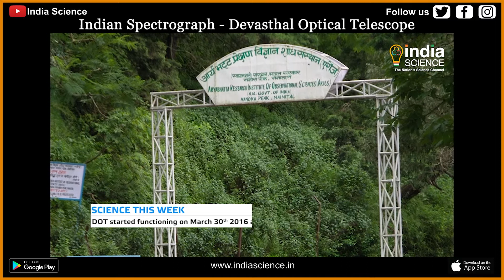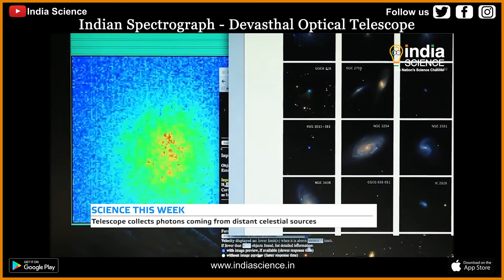Indian Spectrograph - Devasthal Optical Telescope (E)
Another endeavor of Indian scientists has accelerated the journey towards a self-reliant India. A 'Made-in-India' spectrograph, has been successfully commissioned on the Devasthal Optical Telescope. This spectrograph, designed and developed by the scientists of the Aryabhata Research Institute of Observational Sciences has further enhanced the capability of India's 3.6-meter Devasthal Optical Telescope. Now, the instrument can detect even the faint light emanating from the distant celestial bodies.